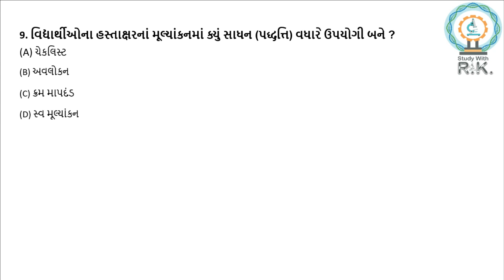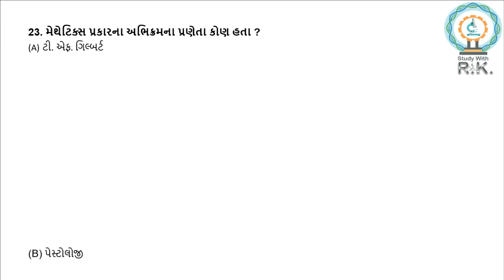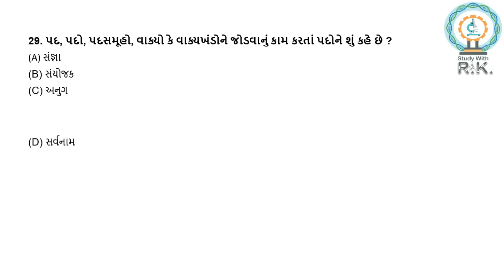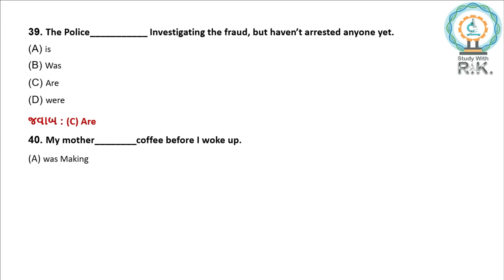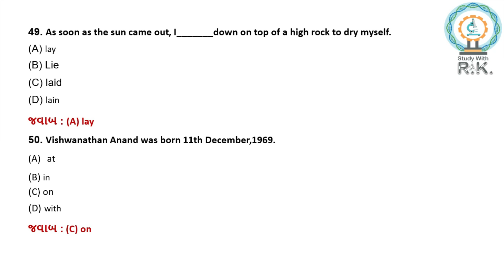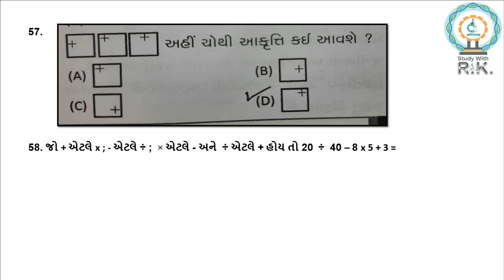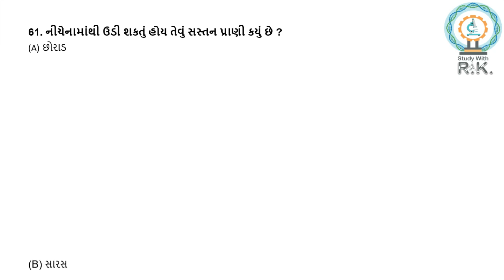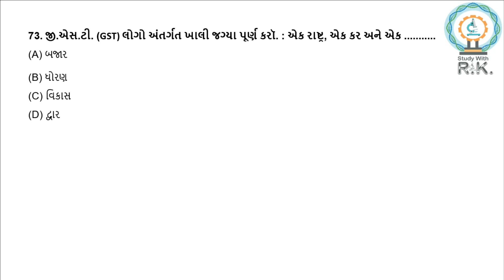TET 2 old question papers | 2017 | tet paper solution (general paper) | important for tet 2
B.Ed,TET,TAT,HTAT,CTET

🔸આ વીડિયો અંત સુધી જોશો. તેવી હું આશા રાખું છું.